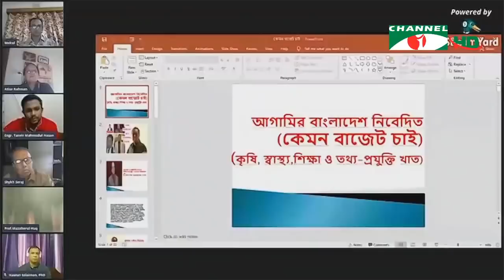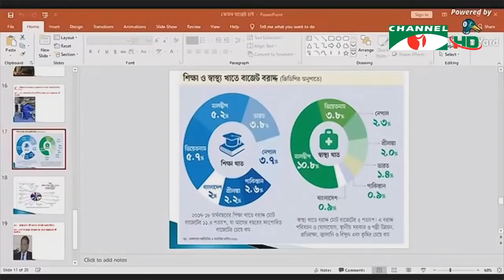করোনাভাইরাস আপডেট || চ্যানেল আই সকাল ৯টার সংবাদ || Channel i NEWS (June 05, 2020)